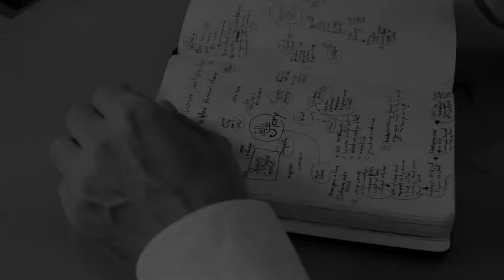MPI EMEC13: Mega Conversations with Jeffer London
Mega Conversations.
European Meetings & Events Conference.
27-29 January 2013. Montreux, Switzerland.
This session will help you to be a catalyst for conversations that matter.
Facilitated by Jeffer London, specialist in stimulating ideas & building futures.